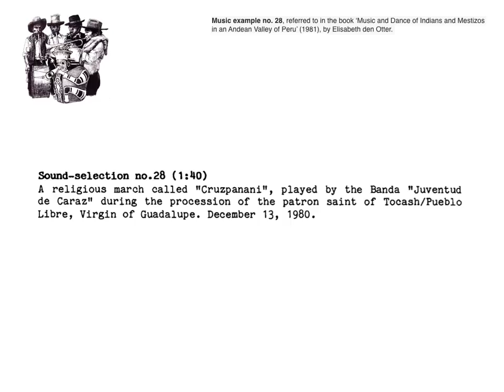peru music of indians and mestizos in an andean valley no 28